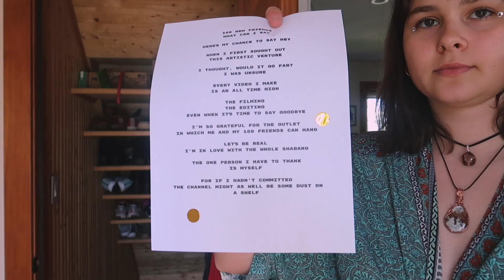100 SUBSCRIBER SPECIAL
HERE YE HERE YE

OUR FIRST MILESTONE OF MANY
cheers to 100
and cheers to many more

I cannot express enough gratitude for all the new peeps that have decided to join the Digital Klara space of AMAZINGNESS

I can't wait to share, inspire, and explore with this new little community we've got going on here

video, art, lifestyle, & MORE WISDOM : @digitalklara
tic tac: @kklarityy

in this video:
00:00 CELEBRATION TIME
01:10 the setup
01:26 activities
01:55 HYDRATION STATION
02:25 cookie taste test
02:40 krafty chick
06:05 klara, the poet
06:40 bars
07:29 rip balloony...
08:00 workout twerkout
09:46 farewell